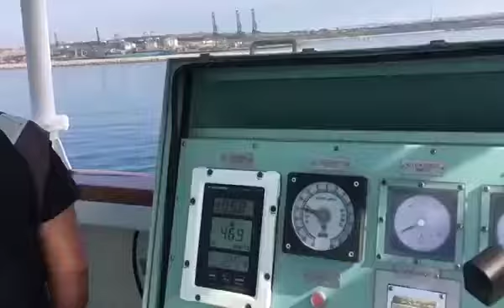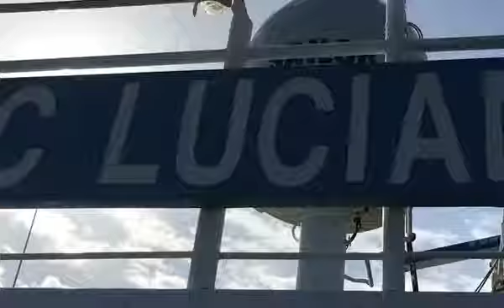MANOBRA EM PORTUGAL COM NAVIO DE 366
Manobra INTERNACIONAL em SINES , PORTUGAL , navio de 366 m , pratico convidado

** Naval Shiphandling